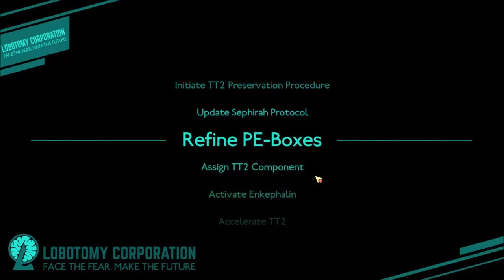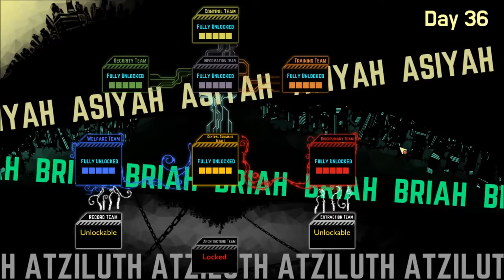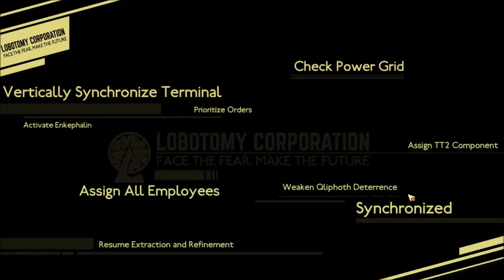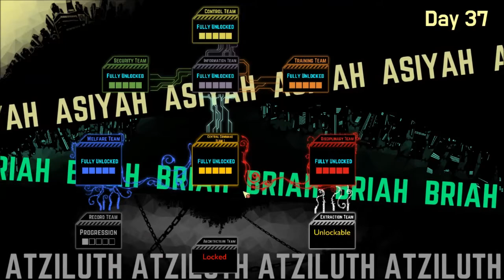Let's Play Lobotomy Corporation - Episode 22 - Nightmare Face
Don't tell me that stuff's not scary at all...

Oh and we meet Hokma who I immediately give a really bad accent for. Heh.

Monster Management Rogue-Lite Simulation game inspired by the monsters from game and movies such as SCP Foundation, Cabin in the woods and Warehouse 13. One disaster will cause another, and it will lead everything into chaos. Manage and Survive.